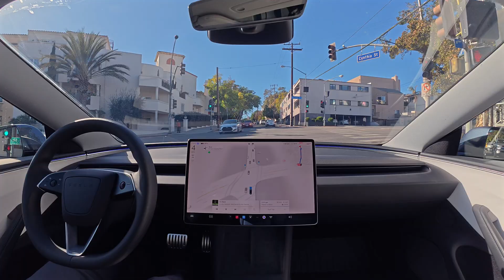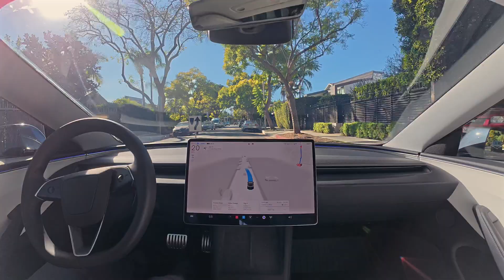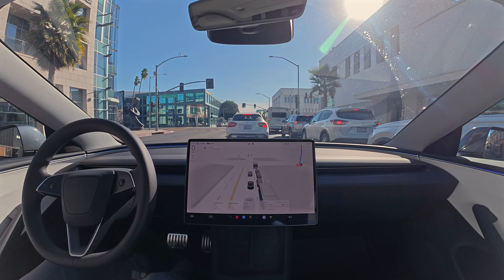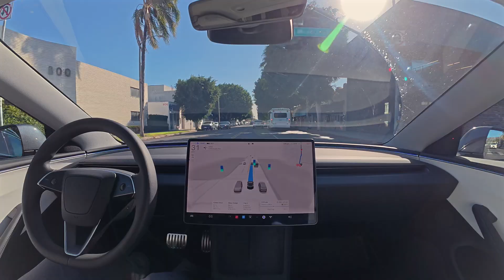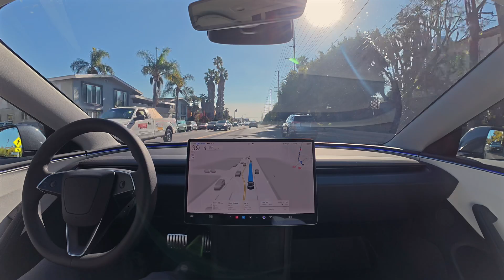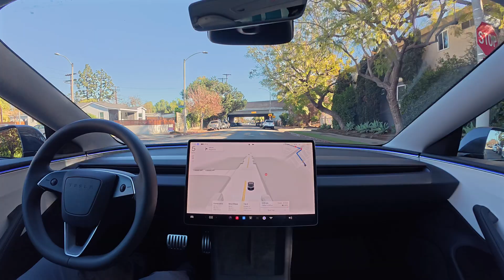Tesla FSD 13.2.2: West Hollywood to Father's Office with Zero Interventions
Tesla Full Self-Driving (Supervised) 13.2.2 drives from West Hollywood to Father's Office with zero interventions